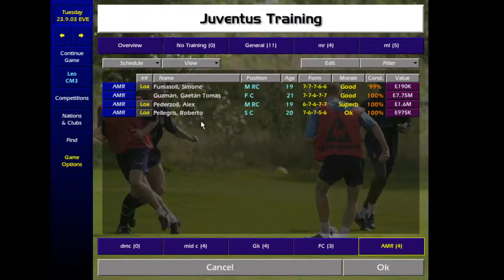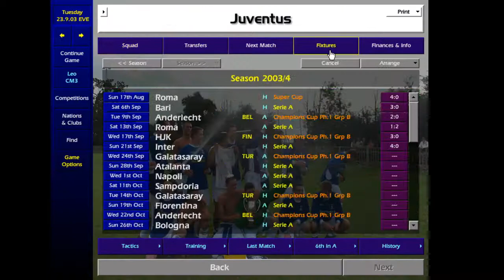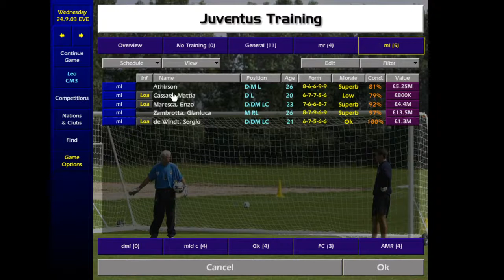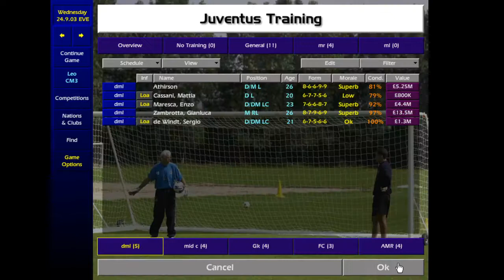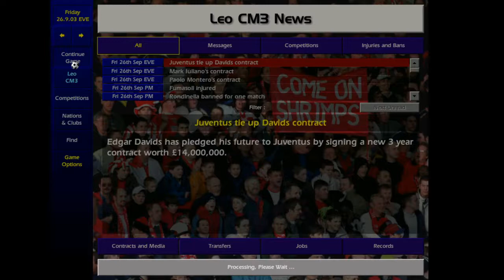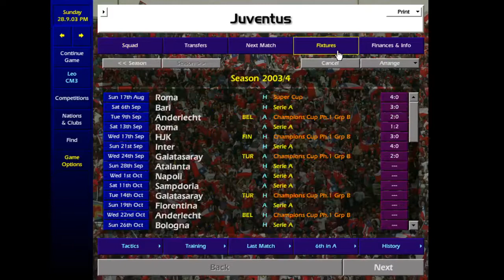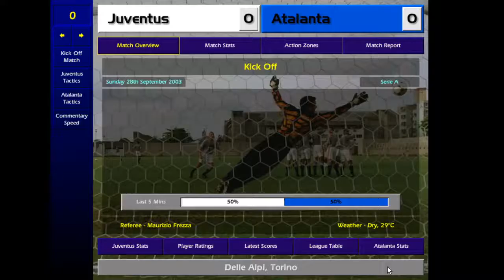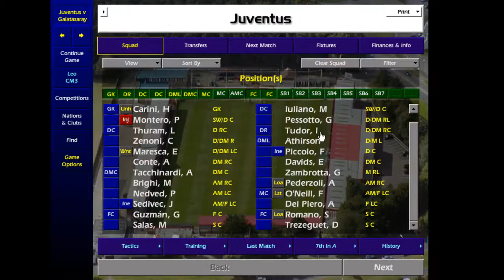The Old Lady .60 Season 3 with No Signings - Part 2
Really strange happenings in this episode